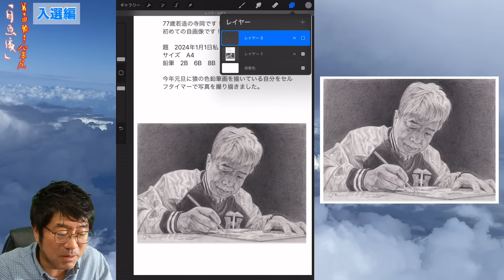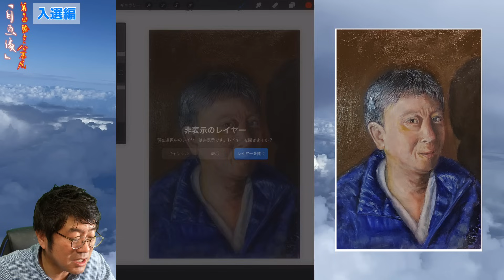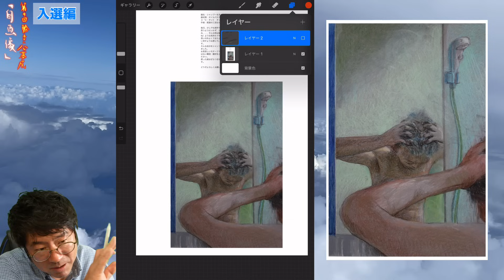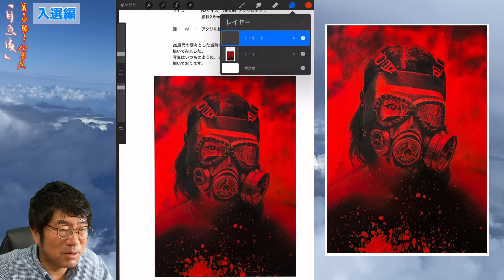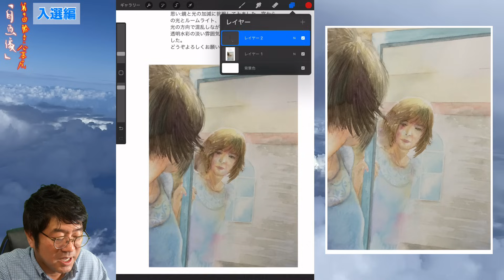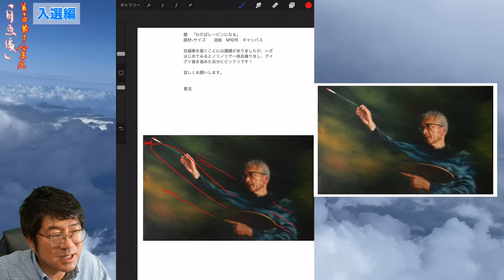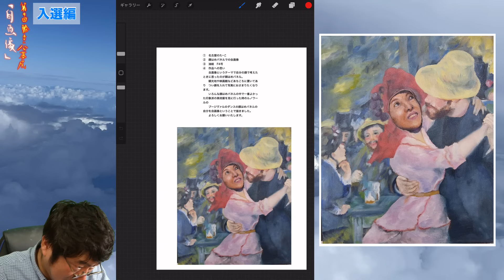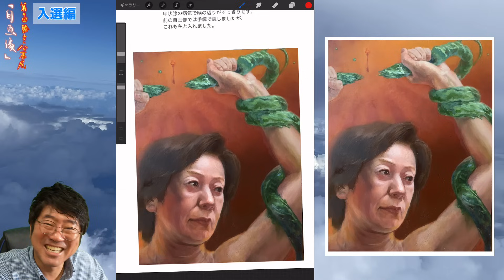【入選編】第9回勝手に公募展『自画像』入選編をお届けします！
2024年4月4日18日
2024年5月 2日16日
2024年6月 6日20日
2024年7月 4日18日
2024年8月 1日15日
2024年9月 5日19日
2024年10月 3日17日

1.名前やペンネームなどを記載。匿名希望も大丈夫です。

2.タイトル

3.画材、サイズ

4.その作品への想い

5.追伸(動画内で読まなくて良いものなど)

6.最後に必ず作品写真添付確認を！！